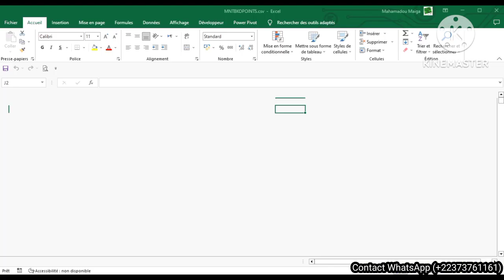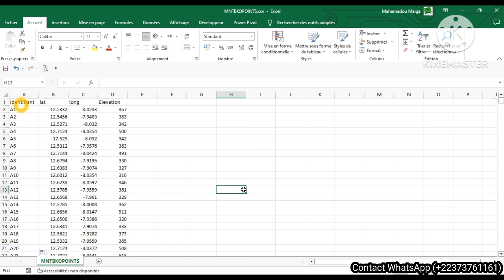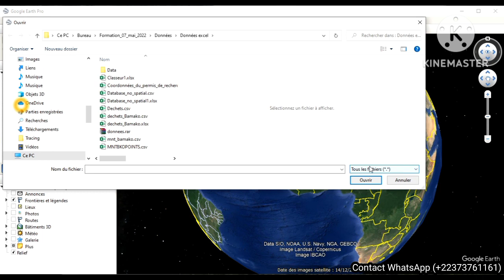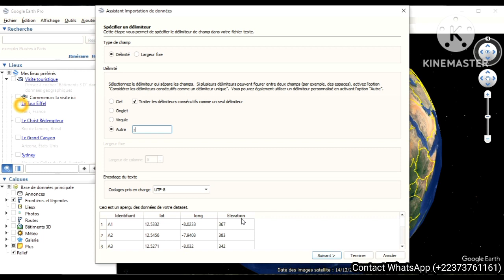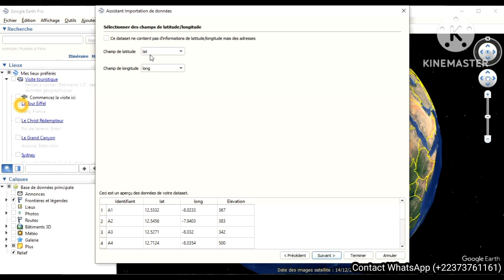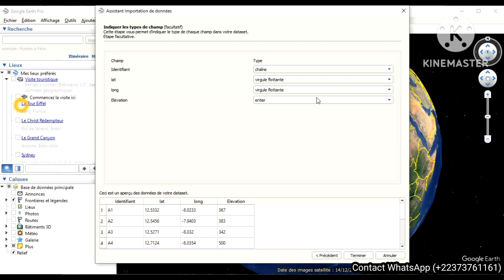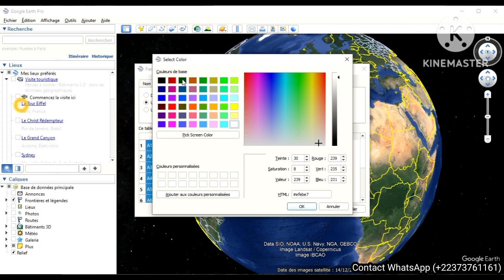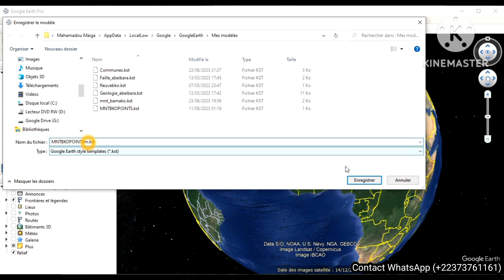projeter données GPS dans Google Earth pro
Dans cette vidéo, vous allez apprendre comment projeter les données récoltées à partir d'un GPS d'un fichier Excel dans le logiciel google Earth pro